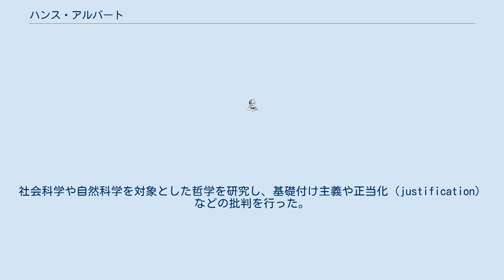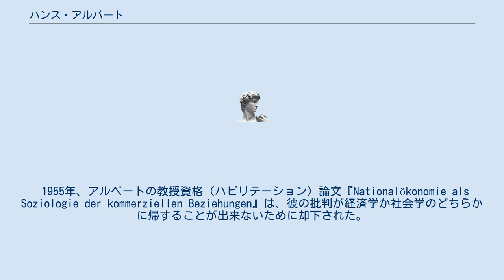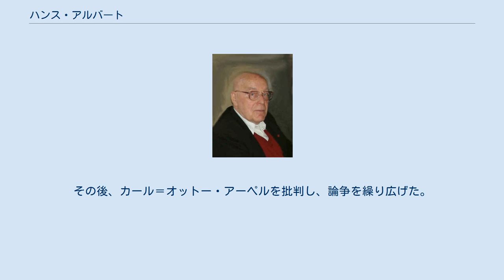ハンス・アルバート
ハンス・アルバート（Hans Albert、1921年2月8日 - ）は、ドイツの哲学者。
批判的合理主義者であり、特に合理的なヒューリスティクスに重きを置いている。
また、ハイデッガーやガダマーに端を発する大陸哲学的な解釈学の伝統を強く批判している。
 ケルン出身の哲学者。
社会科学や自然科学を対象とした哲学を研究し、基礎付け主義や正当化（justification）などの批判を行った。
現在はハイデルベルクに居住している。
 1921年2月8日、ヴァイマル共和政下のケルンに、古典研究を専門とする言語学者とプロテスタントの宗教教師の子として生まれる。
幼い頃から歴史に関心を寄せ、オスヴァルト・シュペングラーを読み耽り、特に戦史を熱心に研究した。
 高校卒業後の1939年、国家労働奉仕団のボランティアに志願し、ジークフリート線に配置された。
その後、ウィーンの予備隊やフランス、ギリシャの砲兵隊に参加した。
 ナチス・ドイツの敗戦後、アメリカの捕虜となったアルバートは、当初は経営学の学位を取得することを目標に、ケルン大学で勉強を始めた。
最初の社会学の講義はレオポルド・フォン・ヴィーゼの講義で、政治経済学の卒業論文を書く機会を得て、1952年に学位を取得した。
 1955年、アルベートの教授資格（ハビリテーション）論文『Nationalökonomie als Soziologie der kommerziellen Beziehungen』は、彼の批判が経済学か社会学のどちらかに帰することが出来ないために却下された。
ドイツ共産党員の嫌疑をかけられていたことも影響した。
 1957年、社会政策に関する一連のエッセイで博士号を取得した。
 1963年、マンハイム・ビジネススクール（後のマンハイム大学）に赴任。
以来、退職するまでマンハイムに滞在した。
1989年、マンハイム大学を退職し、同大名誉教授となった。
 カール・ポパーの批判的合理主義をドイツで承継し、基礎付け主義はミュンヒハウゼンのトリレンマとして知られるアポリアに陥るとした。
 また、ドイツ社会学における実証主義論争において、『全体的理性の神話』を発表し、ユルゲン・ハーバーマスを批判。
その後、カール＝オットー・アーペルを批判し、論争を繰り広げた。